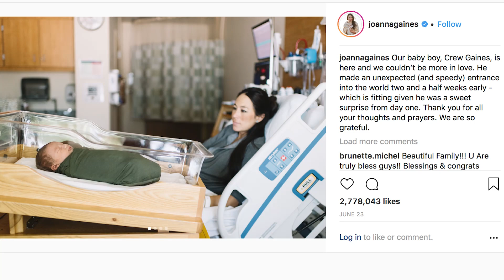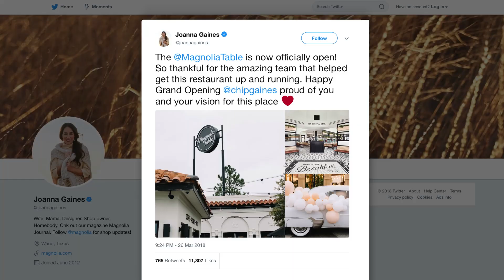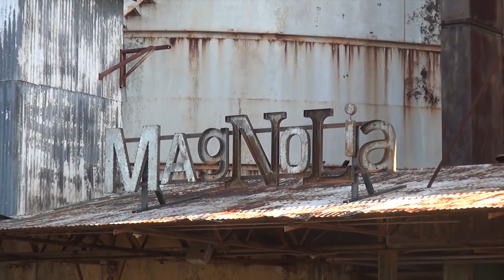La Verdadera Razón Por La Que Chip Y Joanna Gaines Dejaron Fixer Upper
Los maestros de la renovación del hogar Joanna y Chip Gaines sorprendieron a los fans en septiembre del 2017 cuando anunciaron el final de su serie de HGTV, Fixer Upper. Teniendo en cuenta la popularidad del programa y los 30.000 dólares que ganaban los Gaines por episodio, la confusión era legítima.

Entonces, ¿cuál es la historia real? Aunque dieron muchas entrevistas sobre por qué dejaron Fixer Upper, algunos espectadores no creen su afirmación de que lo dejaron por agotamiento. Exploremos las razones por las que Chip y Joanna se despidieron de HGTV.

Estar en el ojo público cuando tienes hijos puede ser aterrador, especialmente si tienes muchos fans como Chip y Joanna. Un ejemplo: una fuente afirmó a Us Weekly en octubre de 2017 que Chip y Joanna desconectaron de Fixer Upper porque la gente trataba su casa como un destino turístico, diciendo,

"La gente pasa en auto y le gusta hacerse fotos delante de su casa. Creo que simplemente quieren dar un paso atrás".

Además de las preocupaciones de seguridad, sus hijos están creciendo, y los Gaines dieron la bienvenida a un nuevo bebé, Crew, al hogar en junio del 2018. Tiene sentido que los dos dejen HGTV para pasar más tiempo con su familia.

En una entrevista con People, Chip dijo,

"[Los niños] preguntaban: 'Mamá y papá, ¿tienen que volver a grabar hoy? ¿Cuándo terminará esto?'"

Ahora que Chip y Joanna han decidido alejarse del programa, están deseando disfrutar de las actividades cotidianas con sus hijos.

La familia primero | 0:00
Están comprometidos el uno con el otro | 1:32
Ya no hay inspiración | 2:05
La necesidad de un descanso | 2:38
Magnolia Table | 3:18
Tienen otros proyectos | 4:03
Ya son ricos | 4:59